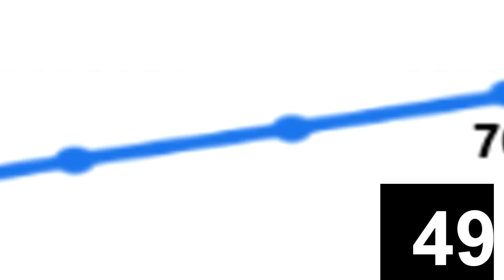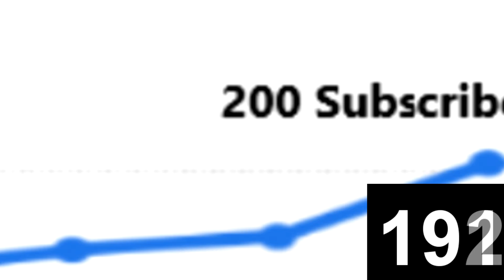200 subscriber special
Thank you guys so much. It means so much to me and I never thought I could reach this goal.